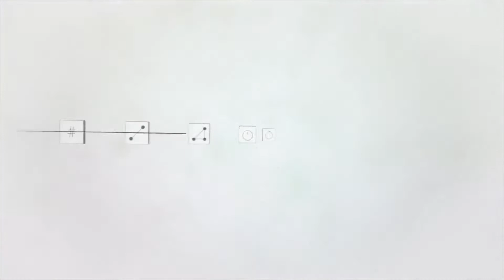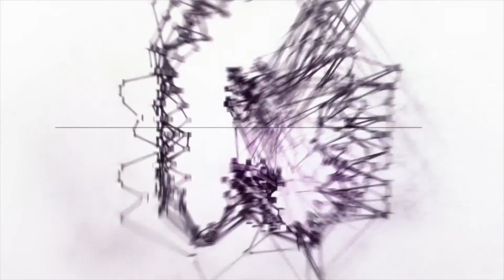.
digital world & big data animation